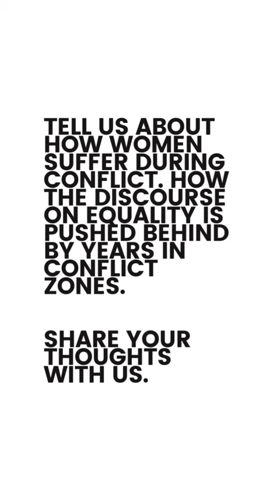Author Mitra Phukan says...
Today MitraPhukan, author of the book The Collector's Wife addresses the importance of films, literature and storytelling from the point of view of women.
Share them with us in the comments section below